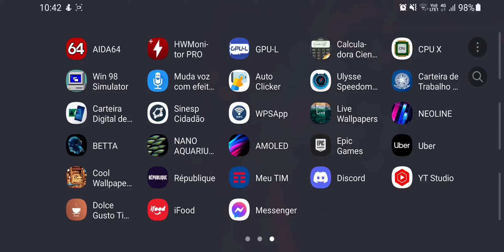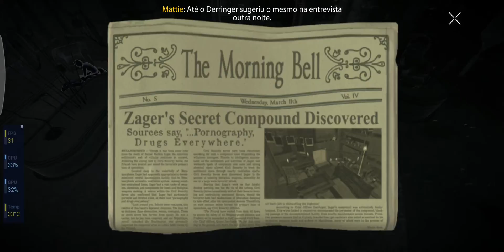République android gameplay with fps counter on galaxy S10 #19 1/2